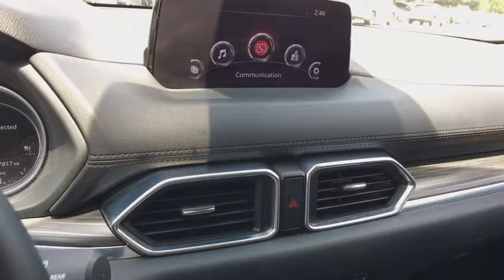2017 Mazda CX-5 Austin, Georgetown, Round Rock, San Marcos, Bastrop, TX LU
2017 Mazda CX-5
2017 Mazda CX-5 Grand Touring FWD - Stock#: LU - VIN#: JM3KFADL5H0107162